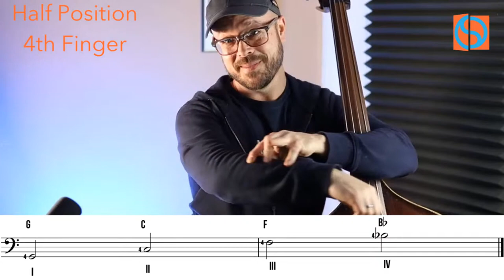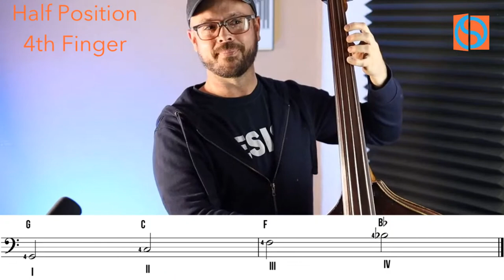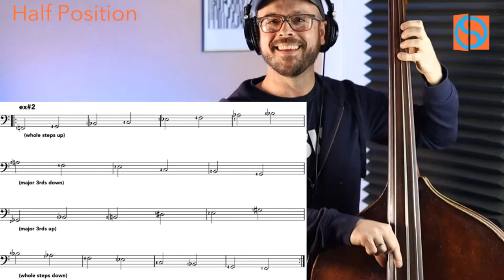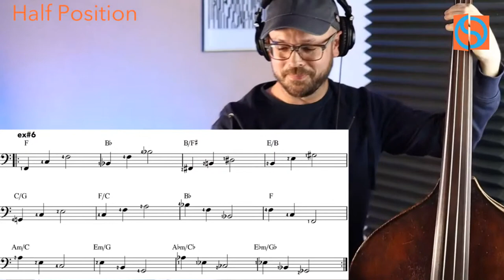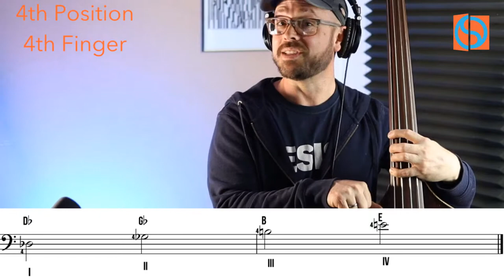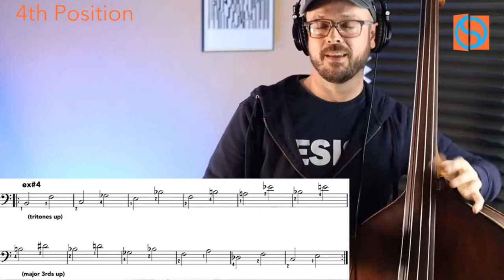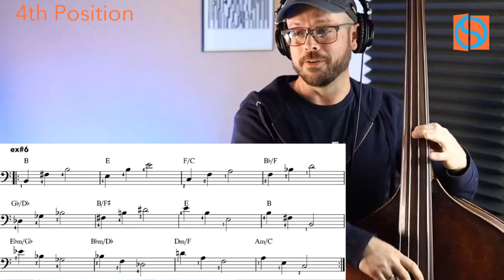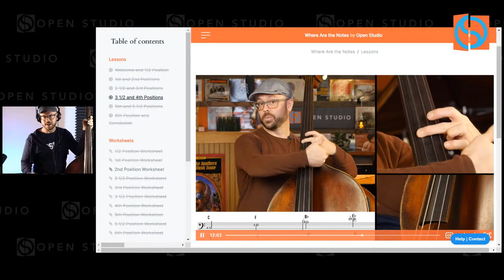Where Are the Notes?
Want more lessons with Bob? Check out his new course Where Are the Notes with this special limited time discount

🎸Get EVERY bass course from Open Studio, exclusive Guided Practice Sessions with Bob, and more with the Bass Access Pass